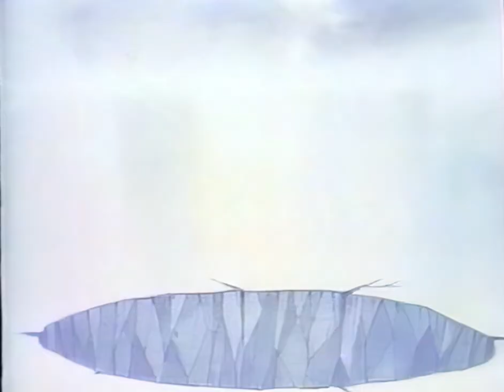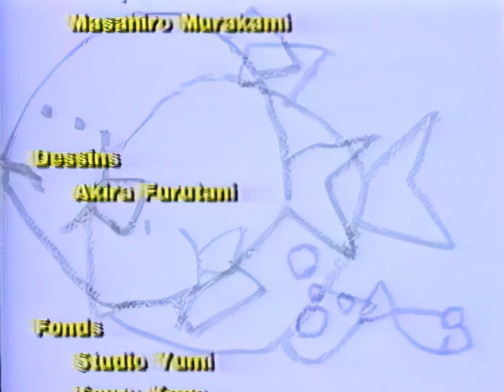Les histoires de la Famille Souris - Episode "La pêche"